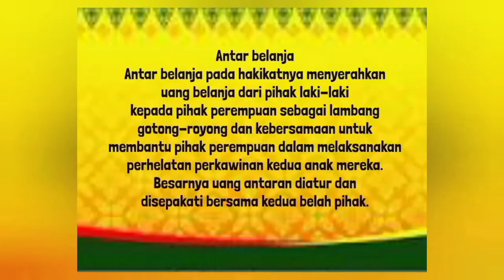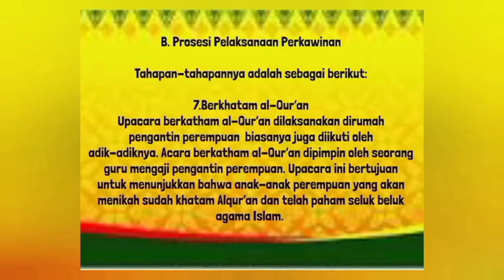Kelompok 3 BMR kelas 7 hang nadim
persentase materi muatan lokal (budaya melayu riau)
dari pelajar SMPN 1 PEKANBARU kelas VII Hang nadim
beri kritikan yang membangun, jika patut di koreksi namun jangan tak berbahasa yang baik dalam memberikan kometar.